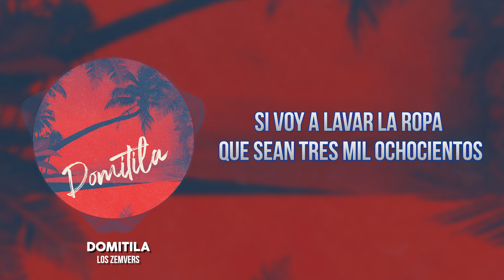Los Zemvers - Domitila (Video Lyric)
Letra:
Una mañana temprano

Afuera de la ventana

Mi mujer colgó un letrero

Solicito una sirvienta

Que seas rápida y no lenta

Yo le pago buen dinero

Enseguida se escucharon

Unos toquidos en la puerta

Alguien estaba llamando

Mi mujer dijo contenta

Ojalá sea la sirvienta

Que hace tiempo ando buscando

Era una muchacha gorda

Con el cuerpo de pelota

Con un moño en cada trenza

Mini falda de rayitas

Y una blusa de rayitas

Y cara de sinvergüenza

Dime tú ¿cómo te llamas?

¿Si eres lenta o le echas ganas?

¿Cuáles son tus pretensiones?

Yo me llamo Domitila

Ese es mi nombre de pila

Y hay le van mis condiciones

Si voy agarrar la escoba

Que me dé tres mil doscientos

Si también voy a trapearle

Que me de tres mil quinientos

Y no van arrepentirse

Todo lo hago rapidito

Y si el señor tiene otra cosa (ajaja)

Pues que me pague otro poquito

Si voy a lavar los platos

Que me dé tres mil seiscientos

Si voy a lavar la ropa

Que sean tres mil ochocientos

Y verá que entre lo que hago

También plancho muy bonito

Si el señor quiere otra cosa

(Contratada)